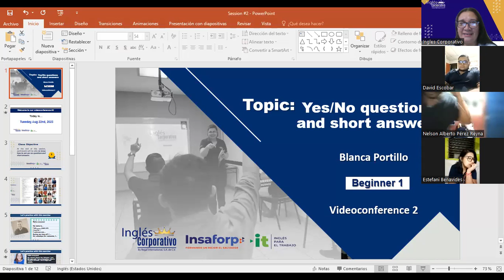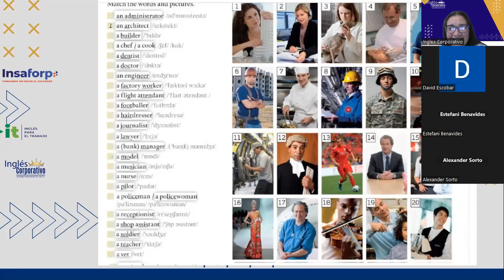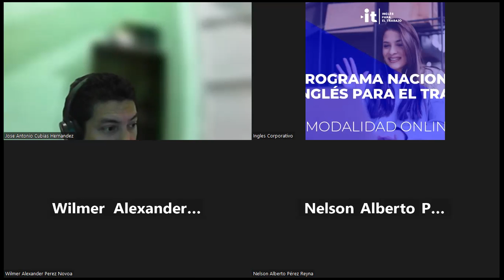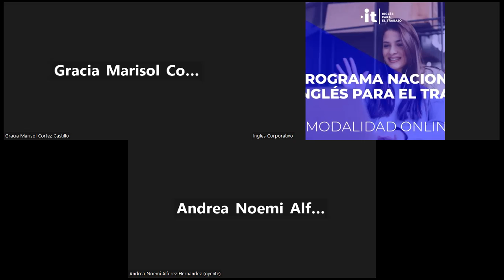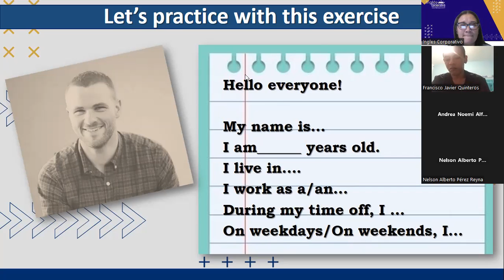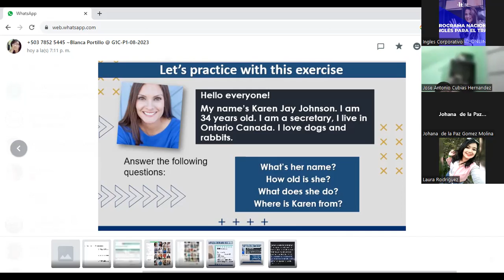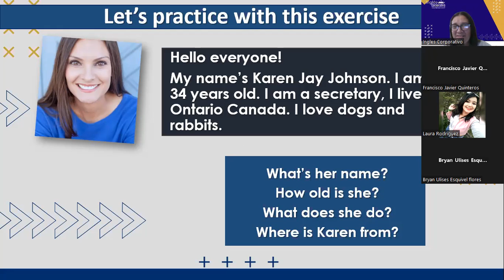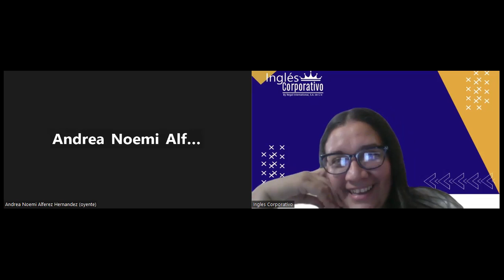SESION 2-22-08-2023-AC29750-0010-2023-Portillo-Yes / Questions and short answers